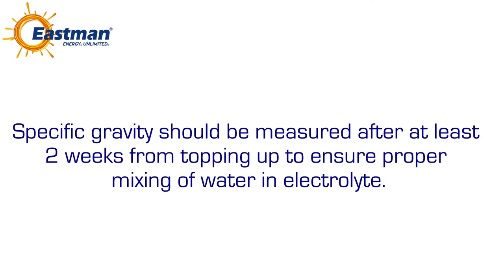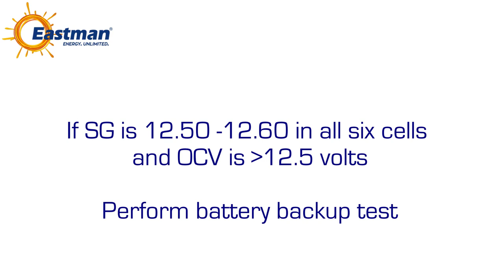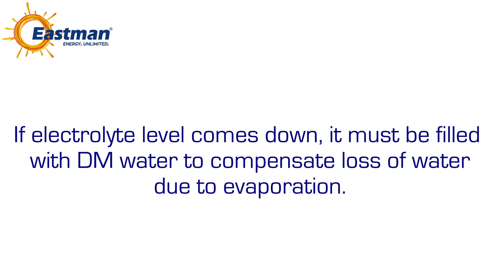Battery Care | How to measure state of charge on a battery | Tall Tubular conventional battery